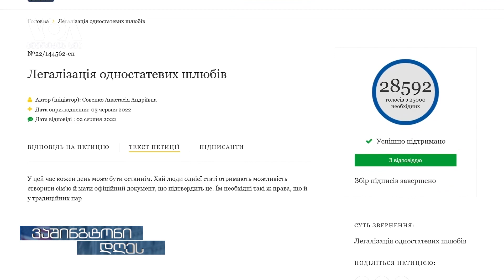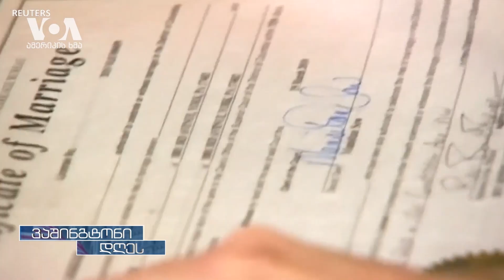სამშობლოს დასაცავად ბრძოლას სექსუალური ორიენტაცია არ აქვს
უკრაინაში ჯარისკაცების ნაწილი, არა მარტო ქვეყნის თავისუფლებისთვის, არამედ - თანასწორი უფლებებისთვისაც იბრძვის. უკრაინაში ჩატარებული ბოლო გამოკითხვები აჩვენებს, რომ უმცირესობათა ამ ჯგუფის მიმართ უარყოფითი დამოკიდებულების მქონეთა რიცხვი ბოლო წლებში 60-დან 38 პროცენტამდე შემცირდა.